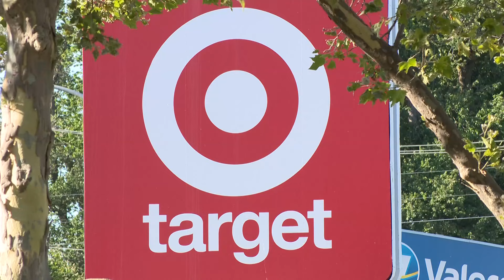Convicted Target gift card thief was one part of larger syndicate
A man convicted in a Target retail gift card scam will get one year in jail and nearly 3 on probation.